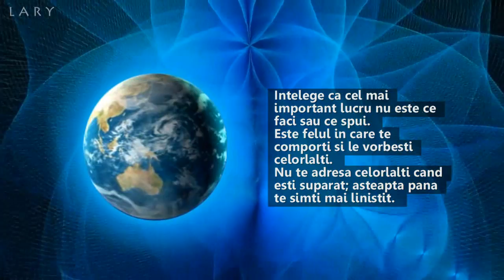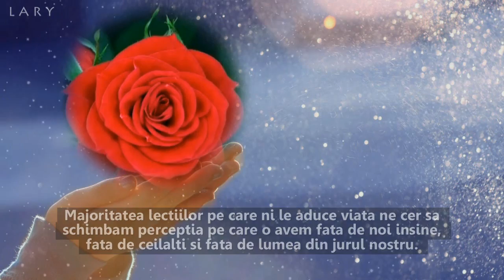Drumul tau - Linistea Inimii - Paul Ferrini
Pentru voi un clip plin de lumina si intelepciune

Cuvinte de intelepciune cu Paul Ferrini
Music Frederic Delarue